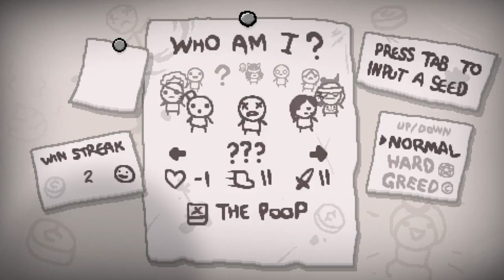Binding Of Isaac Rebirth: Afterbirth Episode 14: Eye Am Cursed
Join me as I play The Binding Of Isaac Afterbirth.  I have played this before, but not recently, so I hope you enjoy.
If you have any constructive criticism please give me them, they are very appreciated.                                                   Intro music: Pokemon Mystery Dungeon - Cave Friend Area - Remix By ELectricMudkipz/Emdasche